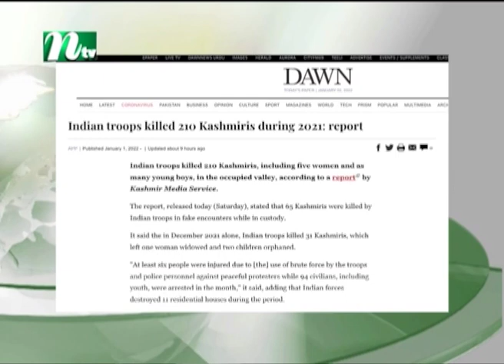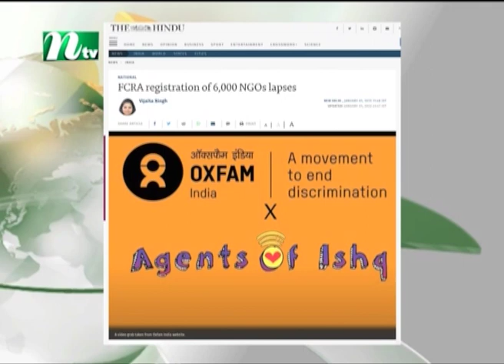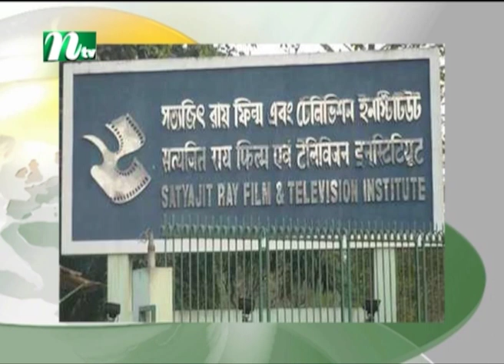শিরোনাম | NTV Shironam | 02 January 2022 | NTV News Update